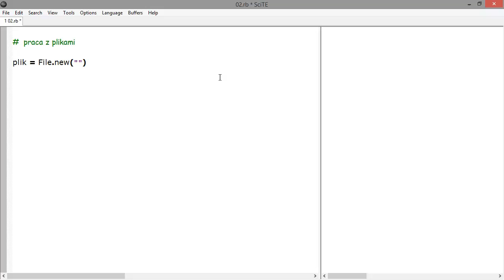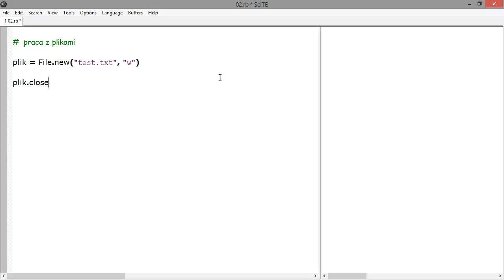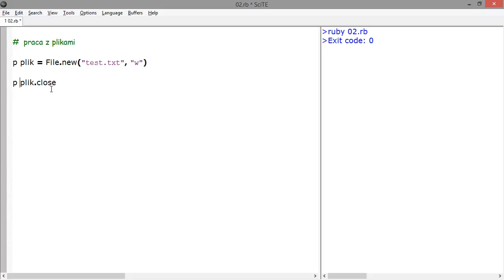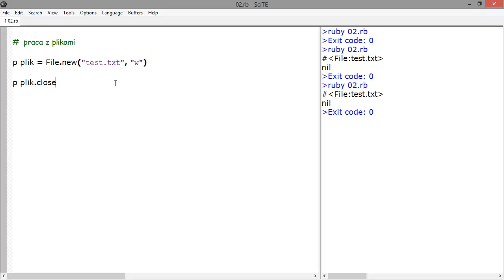Kurs Ruby programowanie od podstaw: Tworzenie plików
W kursie m.in.:
Zmienne tekstowe
Operacje na tablicach
Rozbudowane instrukcje warunkowe
Pętla FOR IN w praktyce
Bloki kodu - metody
Klasy
Moduły własne
Poruszanie się po pliku
Zmienne instancji